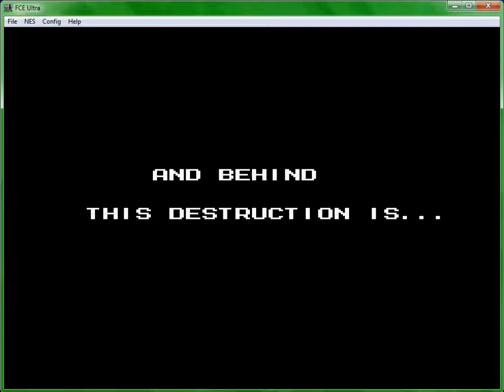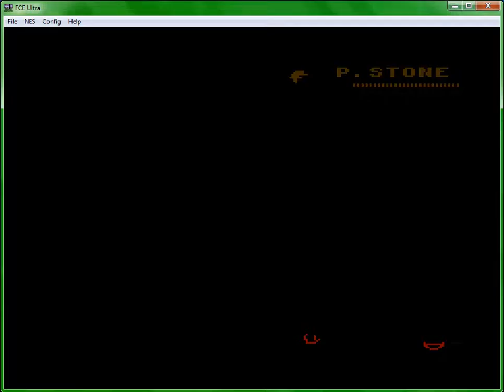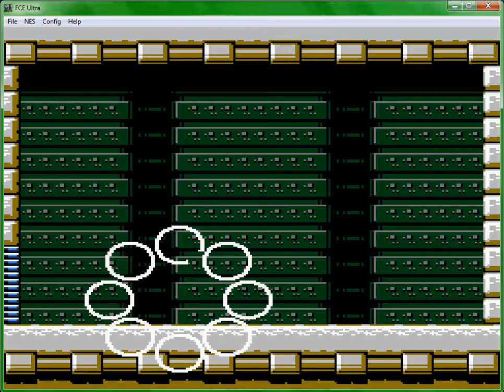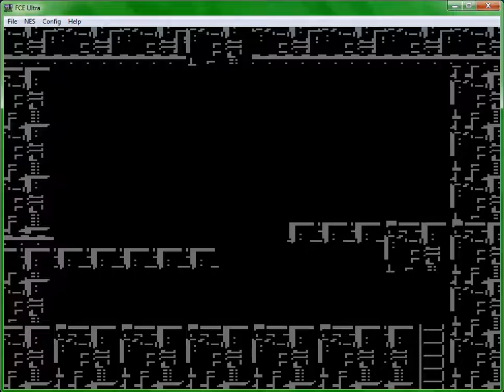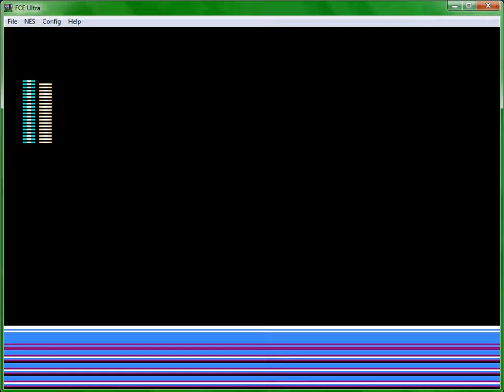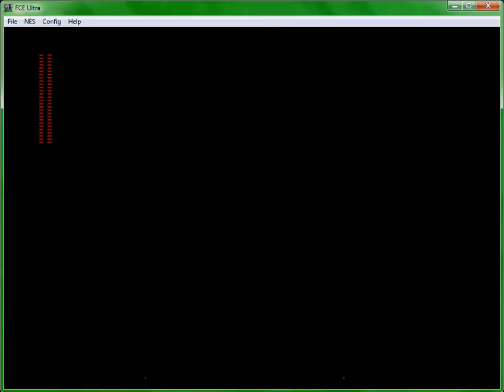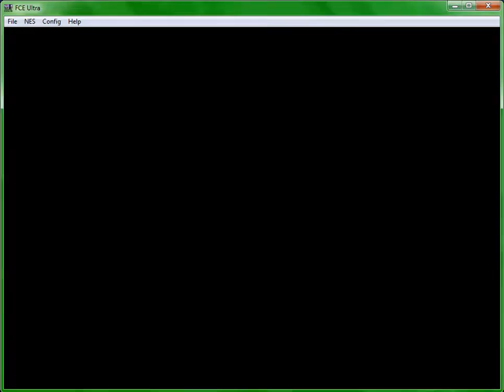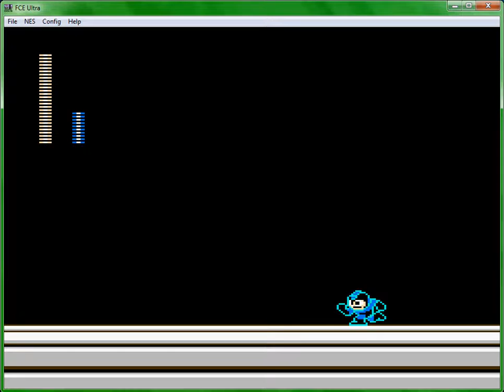Let's Play - Mega Man 5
Mega Man 5 of my Mega Man Mega Marathon.